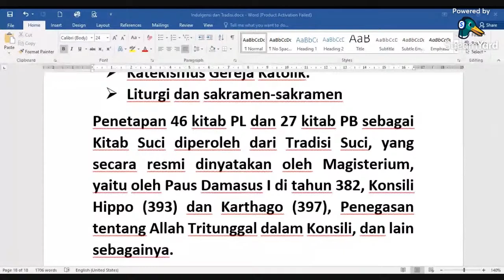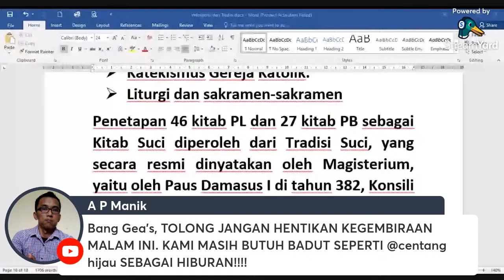WOW !! KARENA MEMPERTAHANKAN POERPOLOEHAN DAN UMAT PEDETE INI RELA NYERANG KATOLIK..?